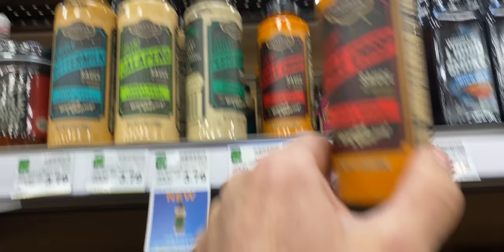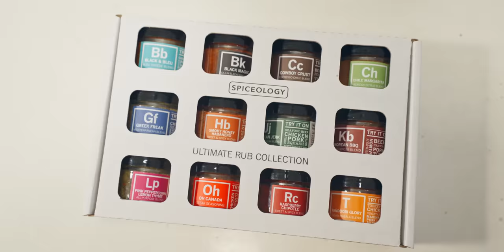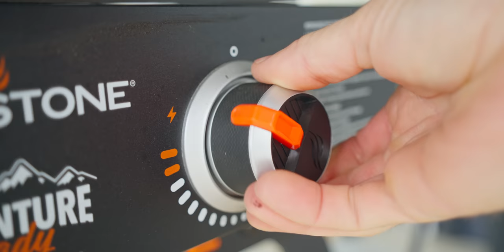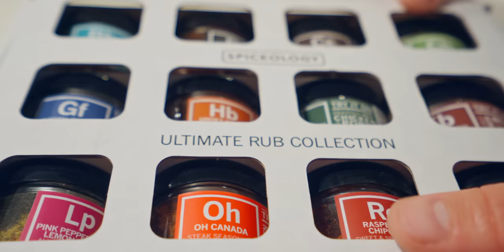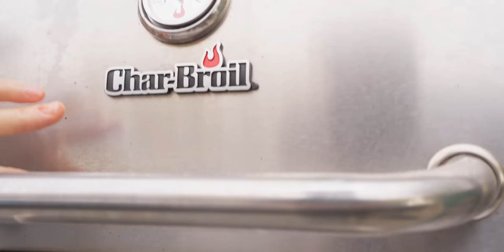The TASTIEST ELK BURGER Cook Off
The TASTIEST ELK BURGER Competition - Mrs. Elkshape and Jake Webb go head-to-head in an elk burger cook off. This is a fun cooking competition between friends to see who can make the tastiest burger. Dan Staton and Tim Connor get to judge the burgers and give their honest opinion of who will be deemed the winner.

Get my FREE ElkShape Elk Hunting Playbook, 5 Tactics that will improve your odds on public land.

PODCAST
MUSIC WE USE AND RECOMMEND:
Joel Turner's Controlled Process Shooting Course